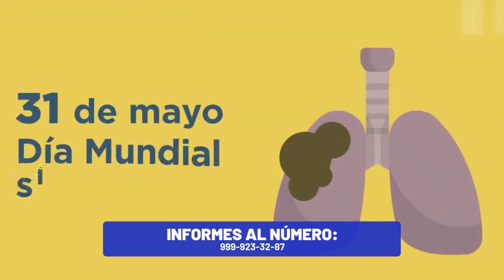🔴Cada año mueren más de 8 millones de personas por culpa del tabaco🚬 | TELE Yucatán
Cada año mueren más de 8 millones de personas por culpa del tabaco.